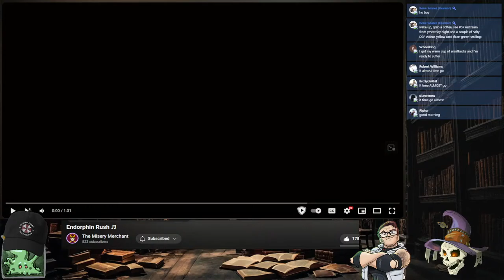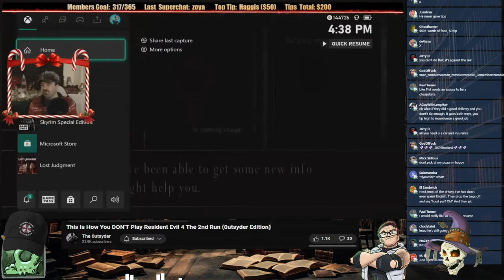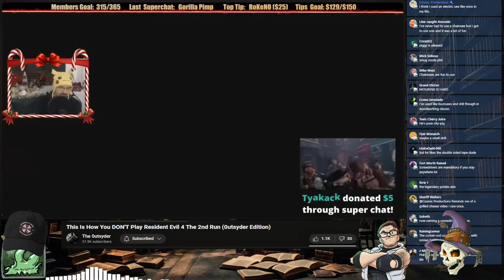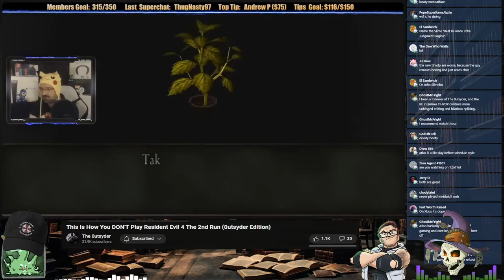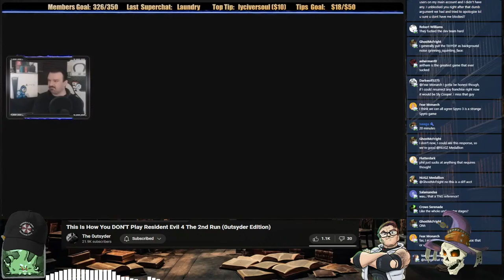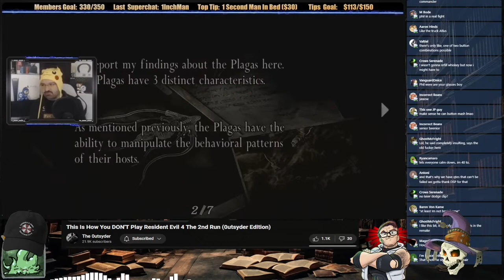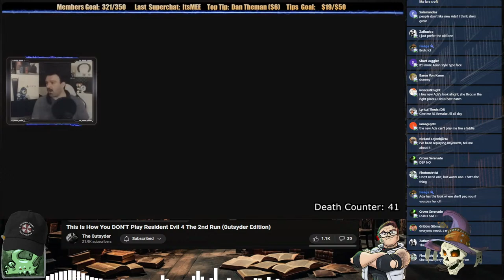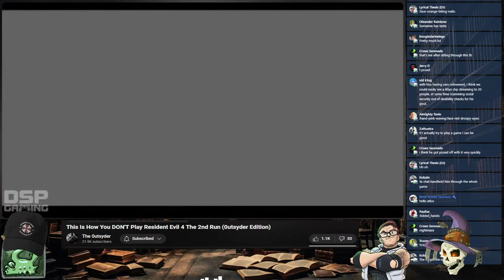RE4 TIHYDP Viewing Ceremony